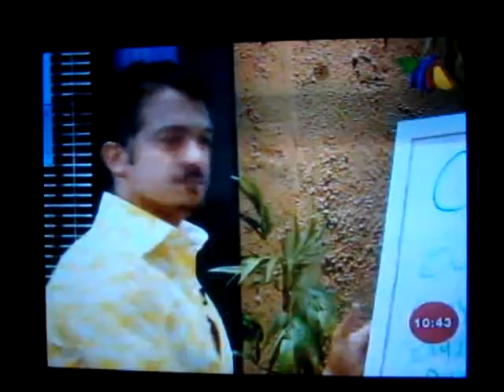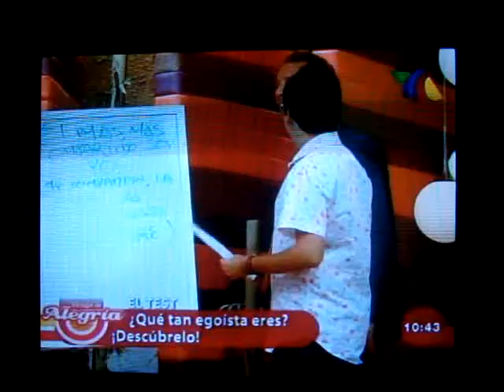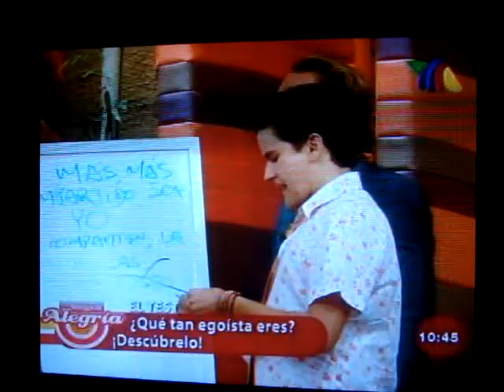Mauricio M - Que tan egoista eres